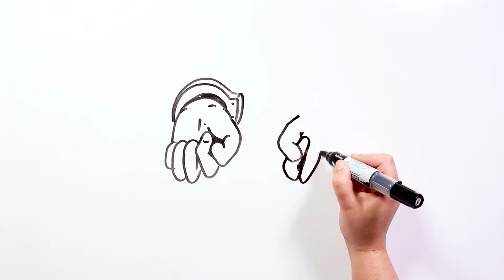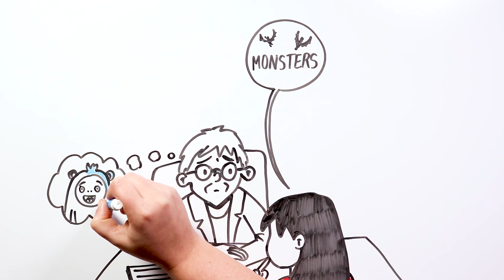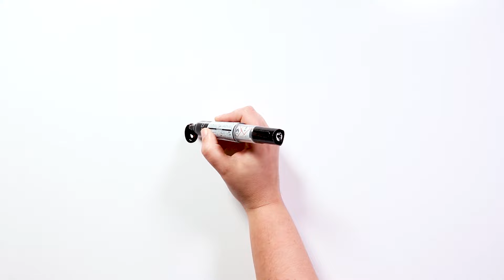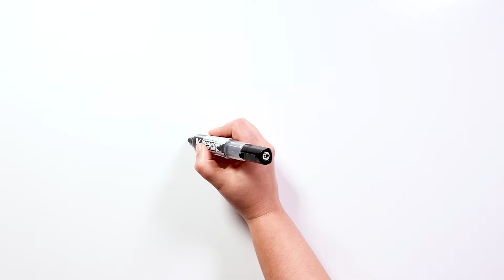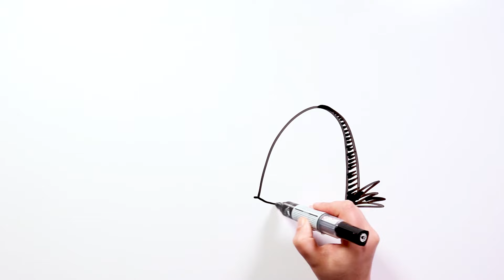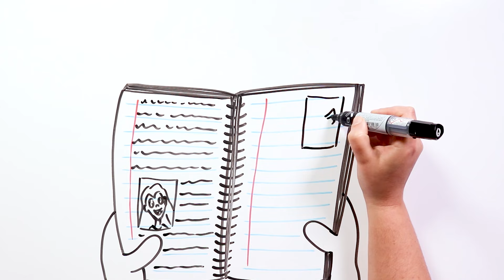A VERDADE por trás de MONSTER HIGH 😵 | Draw my Life Terror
Hoje deixamos vocês com esta versão da origem de Monster High da página creepypasta.fandom.com